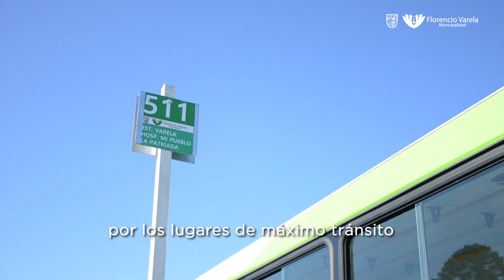Más conexiones: presentaron un nuevo ramal en la Línea 511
El titular en el Ejecutivo local -Andrés Watson- junto a los directivos en la concesionaria Transportes San Juan Bautista S.A verificaron la habilitación de un nuevo recorrido: San Eduardo - Don José, por Av. Thevenet, con un circuito estipulado para potenciar la movilidad interna y el acceso a establecimientos e instituciones clave para el distrito.
“El flamante trayecto fue ideado para facilitar el arribo a entidades sanitarias como los Hospitales `El Cruce´ o `Mi Pueblo´ y dos polideportivos, entre otros sitios”, destacó Watson para remarcar “la importancia de crear una vía donde la gente pueda llegar a más lugares”.
El Mandatario Comunal explicó el abordaje global en el desplazamiento al utilizar el servicio de una empresa que “adquirió 12 unidades 0km y reforzó el transporte público en Florencio Varela más la decisión política sobre la planificación de obras en sectores de gran afluencia con el objetivo de optimizar la conectividad inter-urbana”.
En este sentido, Pablo Díaz -director de la compañía- ponderó las intervenciones en la trama vial, refacciones que significaron “fluidez, seguridad integral del pasajero y representaron una solución para trabajar mejor”. Posteriormente, reveló que materializar la iniciativa surgió tras “una inquietud planteada por el Intendente para agilizar el tránsito”.
Por último, el empresario detalló: “La frecuencia actual rondó aproximadamente media hora, pero lograremos reducirla a 22 minutos en los próximos siete días. El itinerario completo, de cabecera a cabecera, registró un tiempo total de 2hs 20´debido a su gran extensión”.
Los puntos estratégicos incluidos en la diagramación de la ruta para el nuevo ramal fueron: El Hospital de Alta Complejidad en Red “El Cruce - Néstor Kirchner”, la Universidad Nacional “Arturo Jauretche”, la sucursal del Banco Nación ubicada sobre la calle Alberdi, la estación férrea del partido, el Hospital Zonal General de Agudos “Mi Pueblo”, el Polideportivo Municipal “La Patriada”, la Unidad de Pronta Atención Nº11 más los barrios Kilómetro 26.700 y Don José.
Sueños cumplidos
Marcela eligió radicarse en Villa Angélica hace más de cuatro décadas. Compartió su alegría con la máxima autoridad distrital y los representantes de la firma tras conocer el funcionamiento de la línea. “Estuvimos muchos años sin conexión directa con el Centro o la zona del Cruce. Un montón de personas dependían de un solo colectivo para trasladarse a su trabajo”, describió.
La vecina definió como “un crecimiento muy importante” a la habilitación de una alternativa para movilizarse “con mayor seguridad” en una región con un crecimiento demográfico sustancial que evidenció “otras necesidades que fueron resueltas tras una larga espera”. “Caminábamos varias cuadras hasta una parada con todo el riesgo que eso implicaba”, reconoció.
Para concluir, confesó: “Teníamos dos grandes anhelos. Uno, el entubamiento del arroyo Jiménez; el otro, estos micros para circular cómodos y sin problemas. Afortunadamente, ambos se convirtieron en realidad”.
Participaron el secretario de Gobierno, Christian Rodríguez; el director general de Seguridad Vial -Gabriel Álvarez- más personal de la empresa.